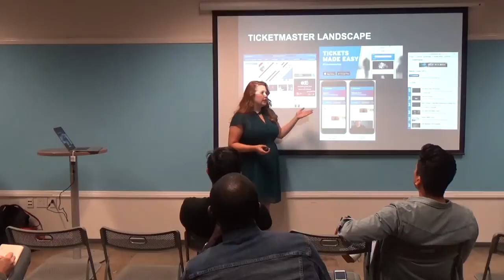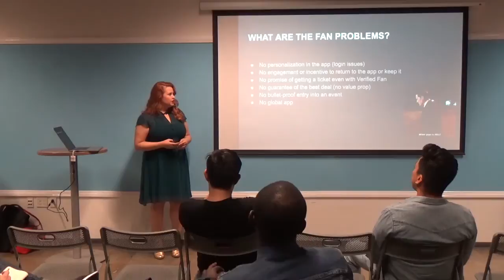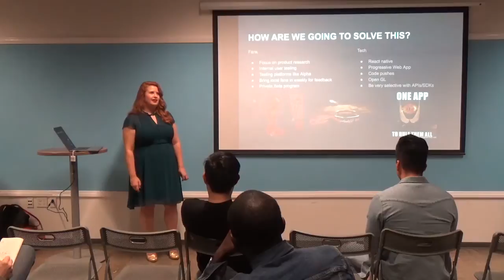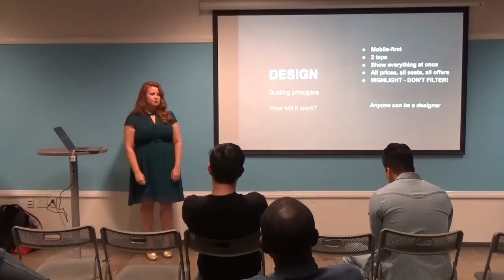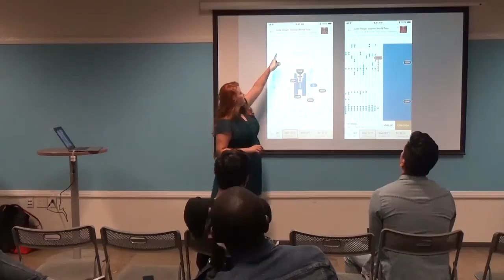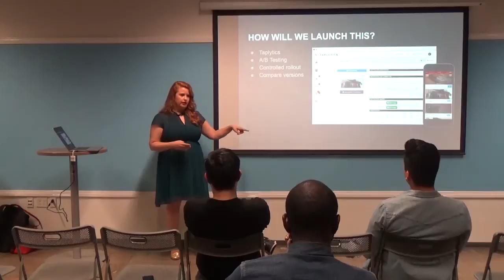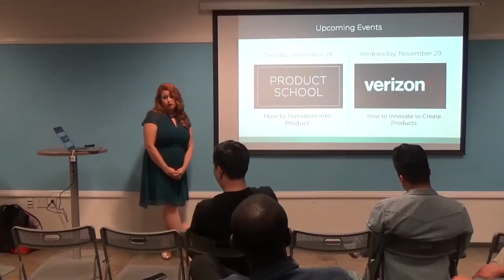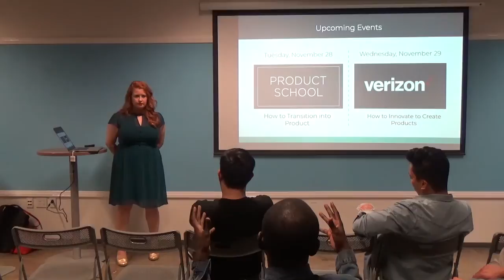How to Build the Best Apps by Ticketmaster’s Sr. Product Manager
Product Management event in Santa Monica about how to build the best apps.

What do the consumers need?

When the Mobile Product team at Ticketmaster set out to re-envision the app, they thought a lot about how they could make the experience relevant, engaging and simple. They started product focus groups a few months ago and started bringing actual fans into our Hollywood office to answer the critical question, “What do consumers need right now that matters? What causes them to engage numerous times? What is important to them?”

Their new app is built from the ground up on a foundation of empathy focused on increasing fan confidence in the app. It recognizes that their fans are ardent artist supporters, and they want to be rewarded for their loyalty.

Cecilia White is a Senior Mobile Product Manager at Ticketmaster. Cecilia relocated from Silicon Valley last year where she spent the past 15 years working in tech at companies including Apple, Netflix, Microsoft, Expedia and a few startups. Cecilia transitioned to product management from instructional design. She is a certified Scrum Product Owner and Pragmatic Marketing Certified. Cecilia holds a BA in American Studies.

ABOUT US:
We host product management, data and coding events every week in Silicon Valley, San Francisco, Los Angeles, Santa Monica, Orange County and New York.

If you want to become a product manager in 8 weeks, see our upcoming courses